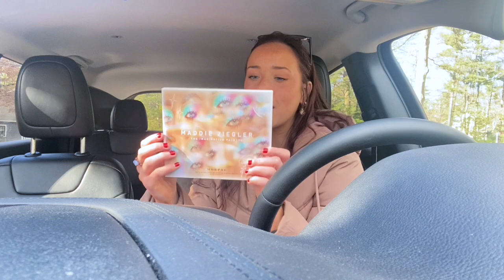CF Clinic Day in My Life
This video is about CF Clinic Day in My Life